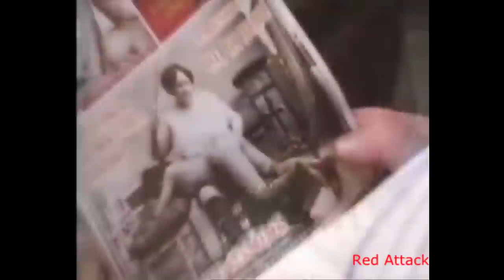CCTV Camera in Casino/ its worth Seeing